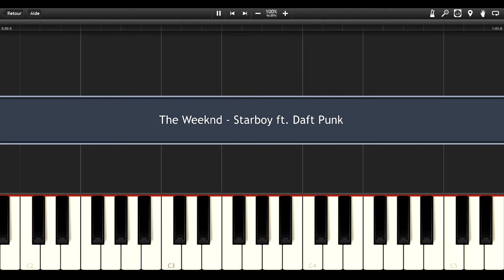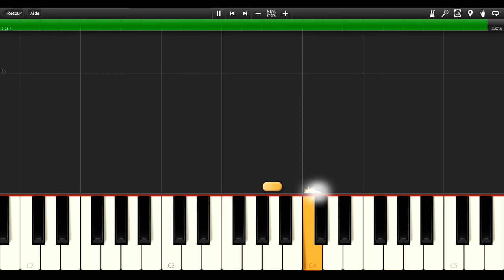STARBOY (The Weeknd ft. Daft Punk) EASY Piano Tutorial / Cover SYNTHESIA + MIDI & SHEET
Piano tutorial / cover for STARBOY (The Weeknd ft. Daft Punk)